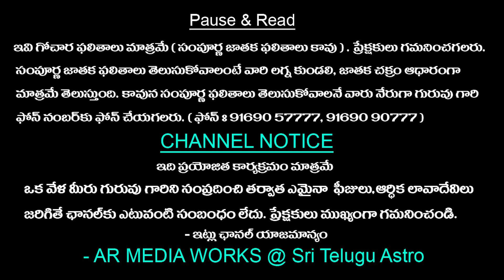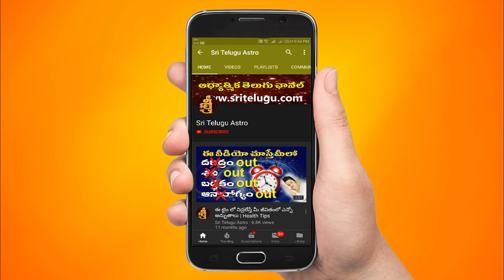Dhanu Rasi varaphalalu || October 29th to November 04th Weekly Rasi Phalalu || వారఫలం